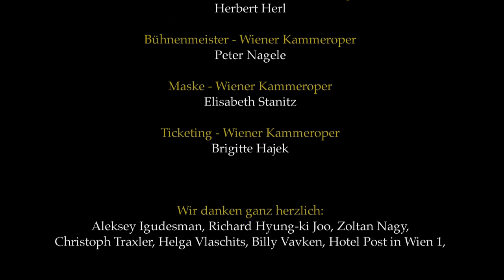1/13 Konzert für Japan - F. Liszt - 13. Ungarische Rhapsody in a-moll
Jan Jiracek von Arnim - Klavier

Konzert für Japan
12. April 2011
Live aus der Wiener Kammeroper

Spenden Sie für die Menschen in Japan

Spendenkonto Österreichisches Rotes Kreuz
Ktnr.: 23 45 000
Blz.: 60 000

--- Projektleiter & Produzent ---
- Tritonus Arts - Georg Vlaschits

--- Leading Team ---
Ioana Geanta
Theresia Koncz
Simon Skina

--- Ausführender Produzent ---
Vaughan Video KG

--- Künstler
Jan Jiracek von Arnim
Aleksa Aleksic
Wolfgang Bankl
Georg Breinschmid
Josef Hader
Yushan Li
Roland Hölzl
Veronika Trisko
Johanna Gröbner
Paul Gulda
Günter Seifert
Harald Krumpöck
Michael Strasser
Eckart Schwarz-Schulz
Frantisek Jánoska
Roman Jánoska
Christoph Wimmer
Konstantin Zelenin

--- Tonmeister ---
Tonzauber Wien
Georg Burdicek

--- Tonmeister-Assistentin ---
Katarina Mudrich

--- Bildregie ---
Ronald Vaughan

--- Musikalischer Supervisor - Bildregie ---
Bernhard Eder

--- Schnitt ---
Norman Vaughan

--- Co-Schnitt ---
Georg Vlaschits

--- Kamera ---
Norman Vaughan
Martin Schmutzer
Max Kiss
Martin Kersting
Bernhard Mayr
Koji Tsunoda

--- MAZ ---
AV-Professionell

--- Licht Design ---
Roman Rehpennig

--- Konzert Moderation ---
Martin Traxl
Josef Hader